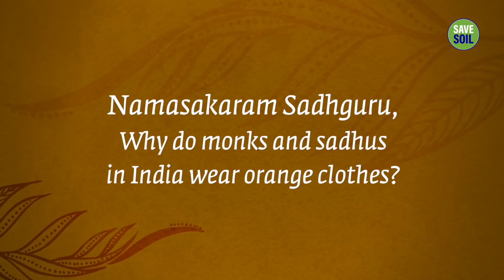Can Clothes Impact Your Life Sadhguru